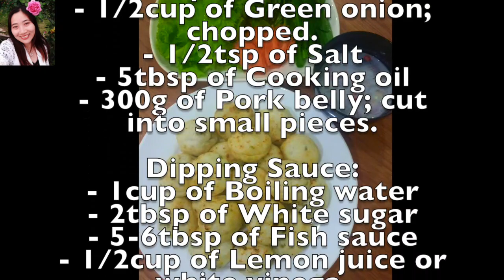របៀបធ្វើនំគ្រក់ - How To Make Nom Krouk/Tranditional Street Foods in Phnom Penh - 椰汁燒粿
Ingredients:

- 1 bowl of Steam rice
- 1 bowl of Water
- 2cups of Coconut cream
- 1 cup of Rice flour
- 1/2cup of Green onion; chopped.
- 1/2tsp of Salt
- 5tbsp of Cooking oil
- 300g of Pork belly; cut into small pieces.

Dipping Sauce:
- 1cup of Boiling water
- 2tbsp of White sugar
- 5-6tbsp of Fish sauce
- 1/2cup of Lemon juice or     white vinega.
- 1 Shallot, sliced
- 3 cloves of Garlic; chopped.
- 1 Chili; chopped
- 1/2cup of Coconut cream (for topping).